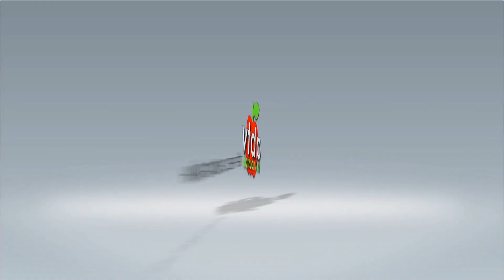CHUYỆN NGÀY THÁNG CŨ: Chuyện Trong Tù Tập 72 Phần 1&2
Chuyện Trong Tù Tập 72 Phần 1

Người Lính Việt Nam Cộng Hòa kể chuyện trong thời gian bị giam trong trại tập trung của cộng sản Việt Nam, từ năm 1975 đến năm 1987", và 3 năm 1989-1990 sống trong xã hội xã hội chủ nghĩa, chờ sang Hoa Kỳ tị nạn chính trị.

Chuyện Trong Tù Tập 72 Phần 2